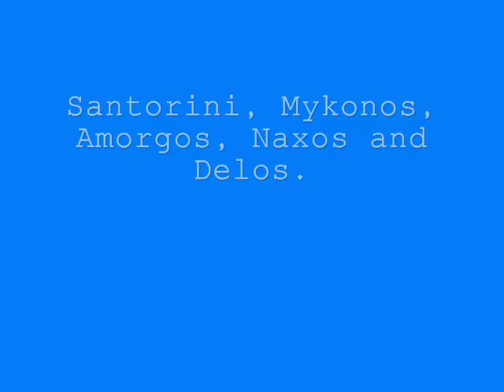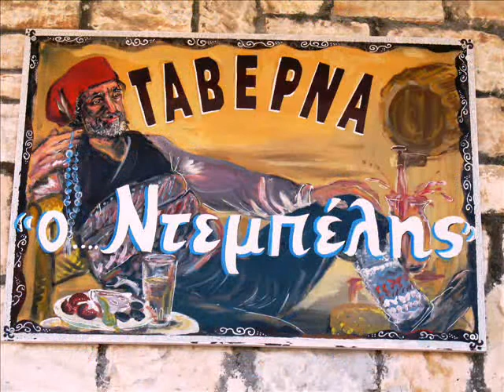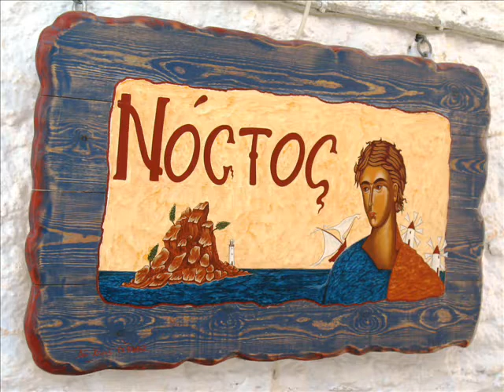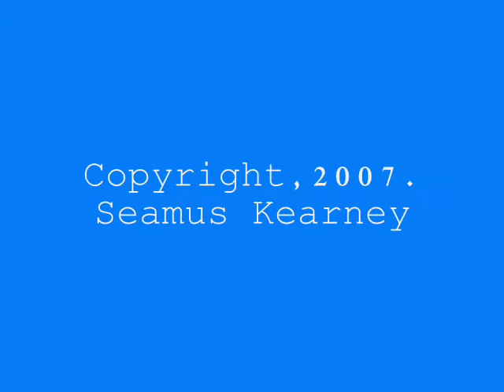Mesmerized By The Greek Islands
Photos of the Greek Islands set to original piano music.